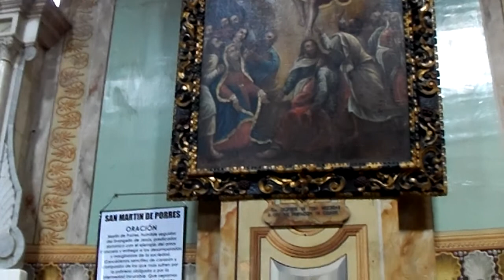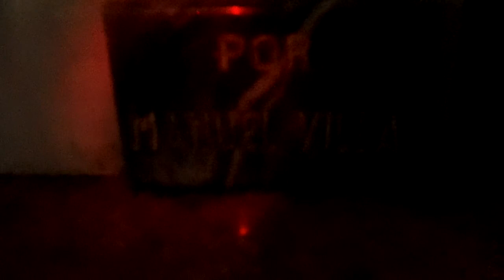Iglesia de Santo Domingo, Cuenca - Ecuador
Descripción de la parte interior de la iglesia, en cuanto a sus otras de artes religiosos, con los nombres de las obras y sus autores.
La descripción la realiza el Señor Manuel  Pacurucu